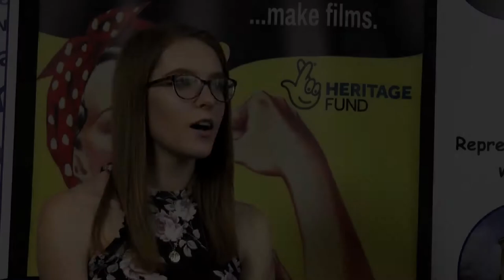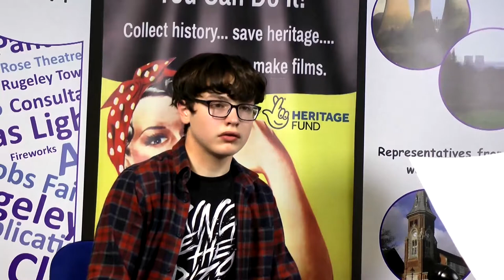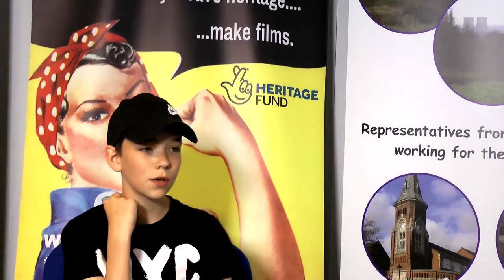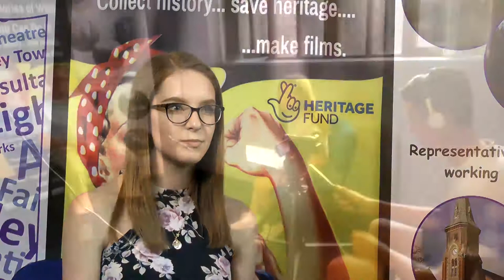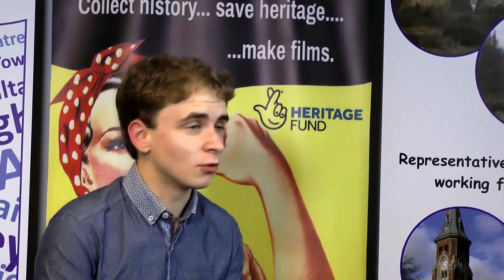Rugeley's Childhood Memories of WWII: Youth Volunteer Interviews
During the course of the project, young volunteers that participated, alongside interviewing the older generation, interviewed each other in order to gain an insight into the skills and experience that they had gained as a result of the project.
In September 2019, a Rugeley Intergenerational Project: Childhood Memories of World War II was launched at The Rose Theatre, Rugeley. This channel is a platform to share with the rest of the world, via the internet, the stories and experiences recorded by the young people.

Young people from Rugeley, aged 11 to 17, had the unique opportunity to preserve precious memories of older residents that otherwise would be lost. They were trained in recording oral histories, interviewing, film making and editing.   History was made during this important project as the volunteers brought ideas and skills to make this a once in a life-time affair. The filmed stories were surprising, frightening and amusing. The full exhibition will tour the libraries of Cannock Chase, the Museum of Cannock Chase, followed by other libraries around Staffordshire.

The Intergenerational venture was made possible thanks to a National Lottery Heritage Fund grant of £10,000.